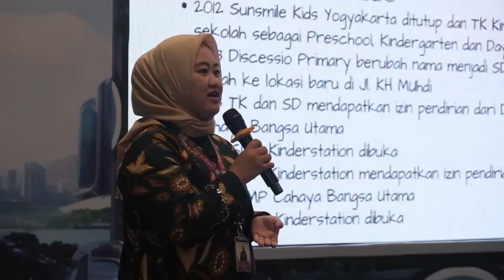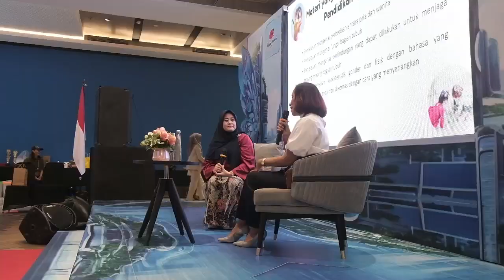Same Day Edit Video For Kinderstation Primary, Kinderstation School and Kinderstation Jakal